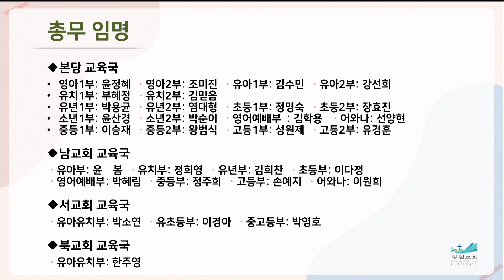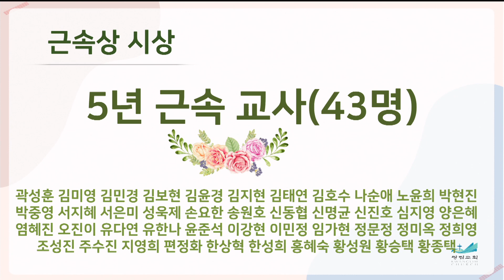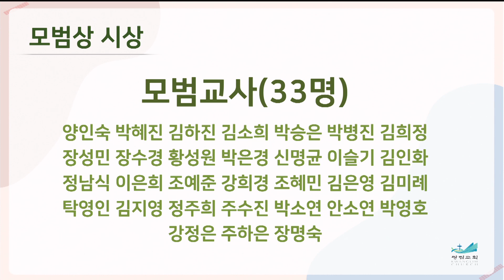광림교회학교 교사임명식 & 시상식 2022.2.6